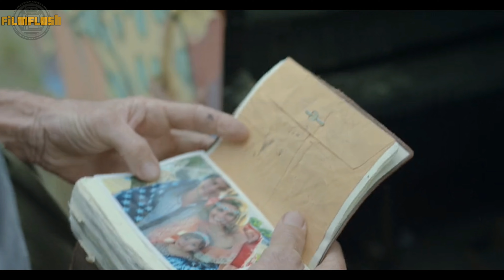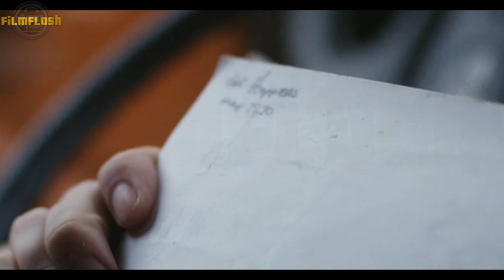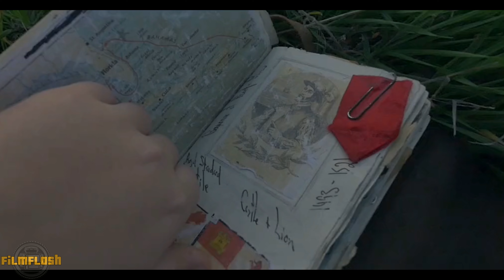Half an Hour Inside a Cave is Equal to Hundreds Of Years Outside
A professor and four friends get lost inside a cave where time dilation exists. There, they also discover a mysterious water that heals and revives people. However, the problem is that they are trapped inside.

00:00 - Intro
00:17 - Recap
11:44 - Outro